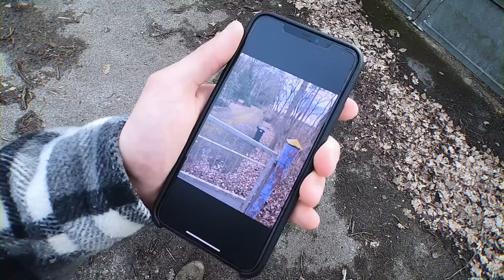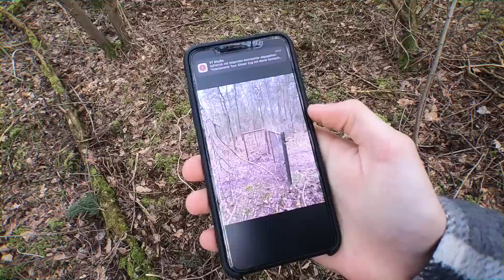ER BEOBACHTET UNS - DAS wäre fast schiefgegangen! HAUS NICHT VERLASSEN!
Lost Place Touren sind immer spannend! Heute ganz besonders, denn was wir hier feststellten, glauben wir bis heute nicht.

➤Du willst mir etwas zuschicken? 👇
Für Pakete: 📦
Luca Wellnitz (Post Nr.: 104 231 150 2)
DHL Packstation 162
28832 Achim
Für Briefe: 📩
Unknown-Explorer
Postfach 11 25
28817 Achim

➤Unterstütze mich! 💸

➤Mein Equipment! 🎥🔦

➤Partner des Kanals „Unknown-Explorer“. 🤝

Von ❤️-vielen Dank für deinen Support!